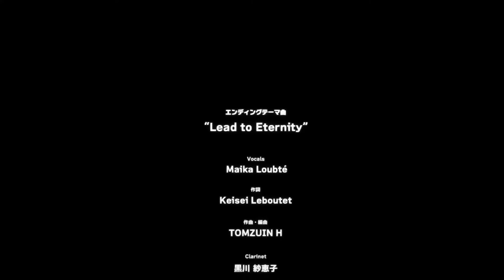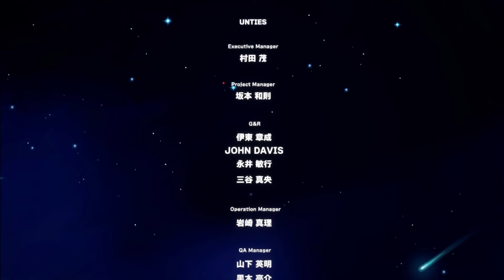【ジラフとアンニカ】ネタバレ注意「コンプと真エンディング」＃10 【Giraffe and Annika】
猫絵を集めるのは骨が折れました。でもこのエンディングで報われました。ありがとうございました！
Steam　ジラフとアンニカ Giraffe and Annika#ゆっくり実況